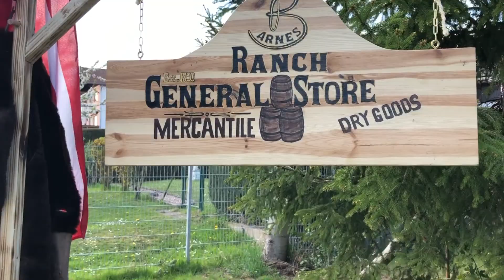Wird das halten?! Zeltheringen Civil War Style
DIY Zeltheringe (Civil War Style)

In diesem Video stelle ich euch verschiedenen Arten von Zeltheringen vor über die ich auf Lagern schon gestoßen bin.
Ich zeige euch wie man die wohl authentischste Art der Tent stakes herstellt und erkläre welche Art Hering Soldaten im Bürgerkrieg genutzt haben.